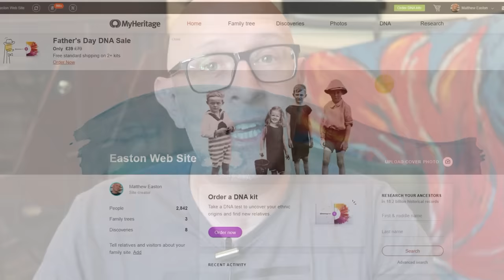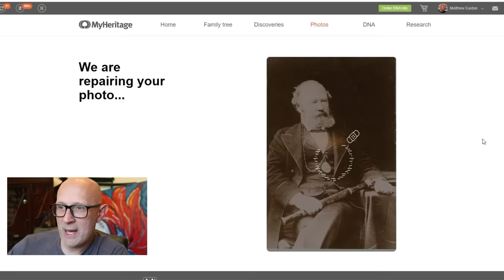When MACES are better than SWORDS: An introduction to the place of the mace in medieval Europe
Sign up on MyHeritage using my link to start your journey off with a 14 day free-trial.

An introduction to the place of the mace in medieval Europe, and considering why maces are superior in some ways to swords.